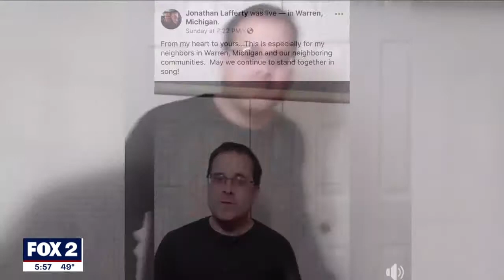The Singing Councilman